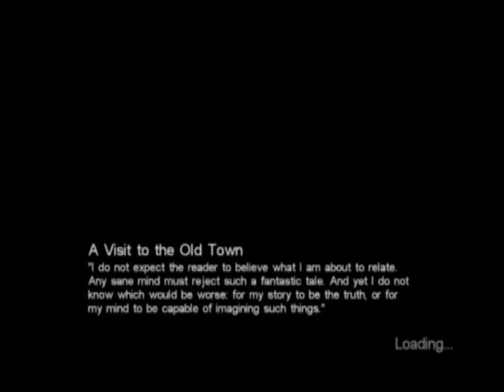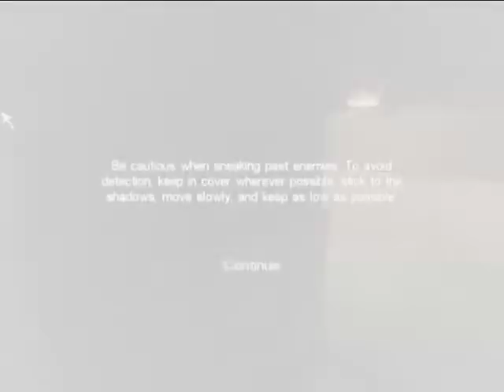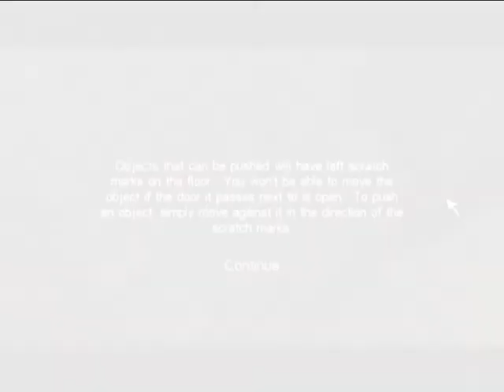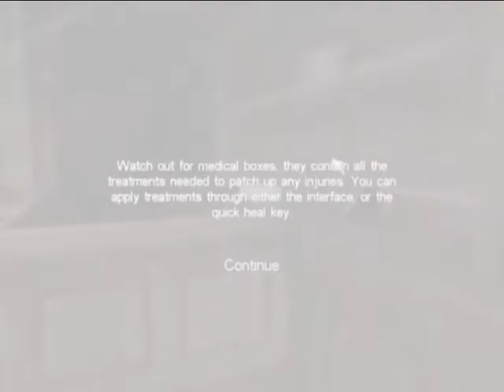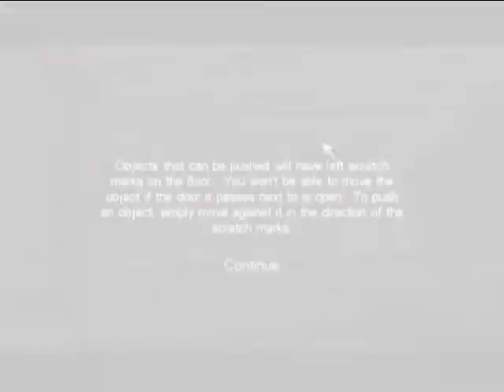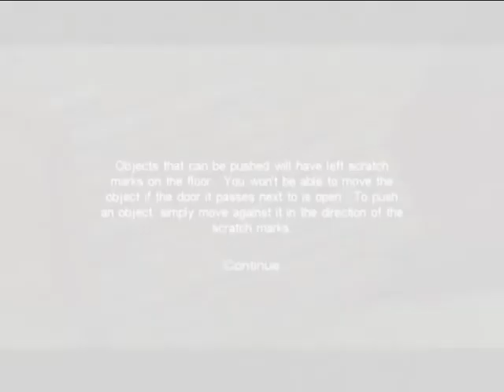DRA PLAYS CALL OF CHUTHULU! (Episode 1)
The 1st episode of a Series of Dra playing song scary shit.
There will be many more episodes to come! :D